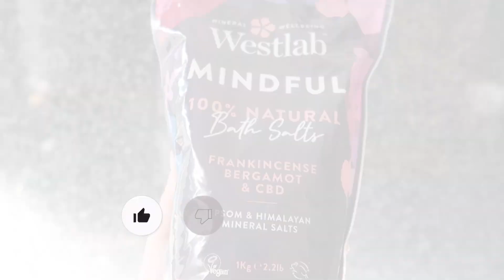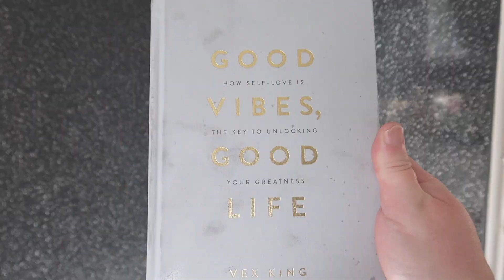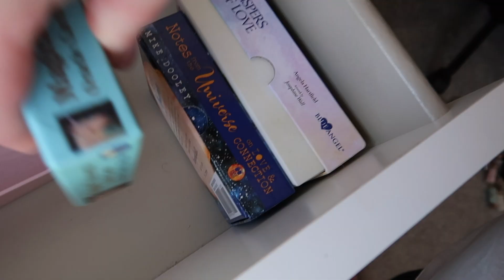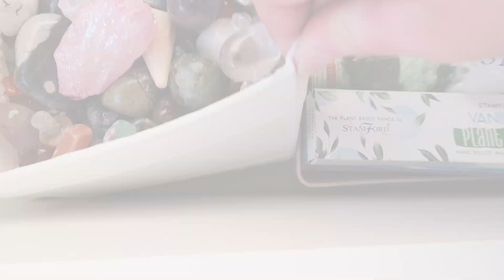B&M Haul and Organising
This week was one odd week lol.
 So happy to be back in action again!